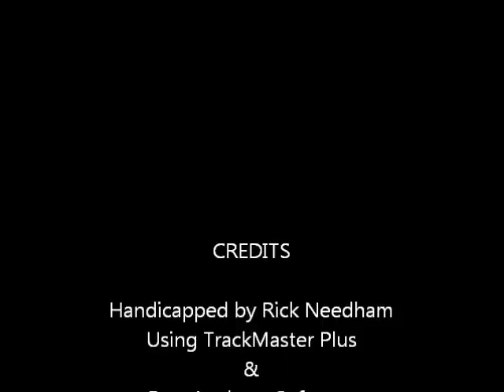Race #9 - Parx Racing - 2/25/2012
Race #9 - Parx Racing - Saturday February 25, 2012 + bonus longshots